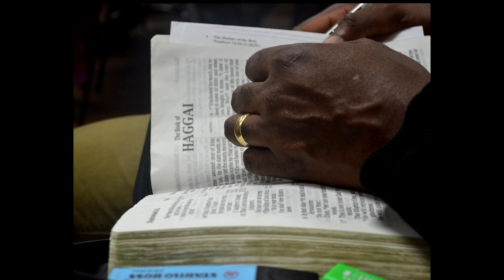"Plead The Blood" By TommyCCT:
Tell me who can stand before you, when God is on your side.
The blood of Jesus is powerful to fight your battle and to set your children free. The blood of Jesus never loses his power. Let's PLEAD THE BLOOD against the Enemy all over this world. If we are true Christians, we are the Champions. Pleading the blood of Jesus is one of the most effective ways to pray that I have ever learned. When I present the blood of Jesus to Father God in prayer, it’s like I can sense a transaction taking place in Heaven. I can feel that I am praying God’s will for my life and that I’m giving Him permission to do all the radical things His Word says He wants to do.
Get this song at Paypal, only available New Pre-release, written by Carlton C Thomas" Socan